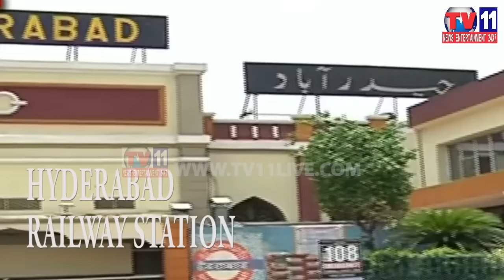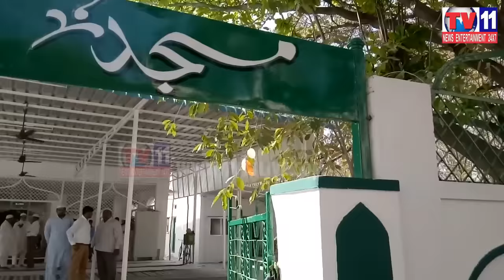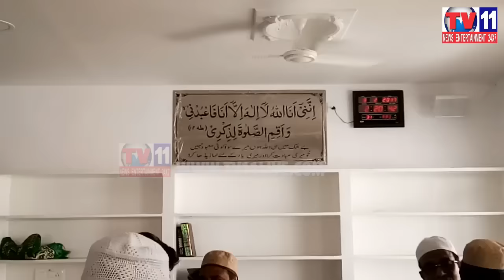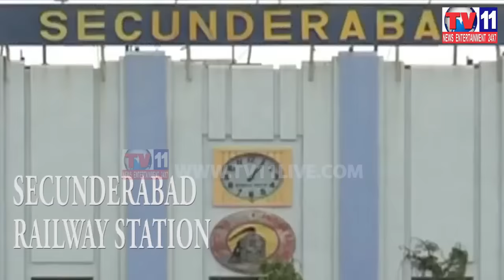MASJID E GHOUSIA AT TB HOSPITAL ERRAGADDA TV11 NEWS 3RD FEB 2017